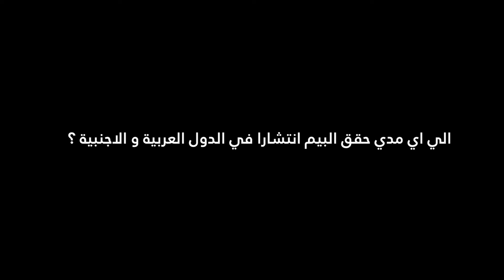03 الي اي مدي حقق البيم انتشارا ؟